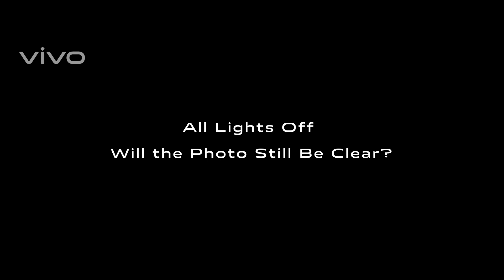vivoX50Series | vivo Imaging Lab | Extreme Night Vision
Go deep dark with absolute clarity!
Vivo Imaging lab sheds light on vivoX50Series as Extreme Night Vision redefines night photography.